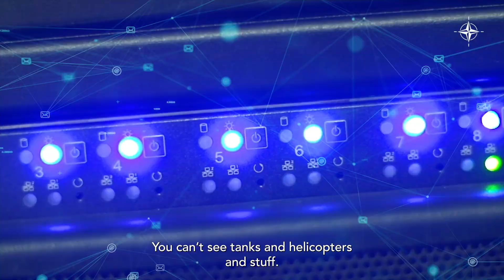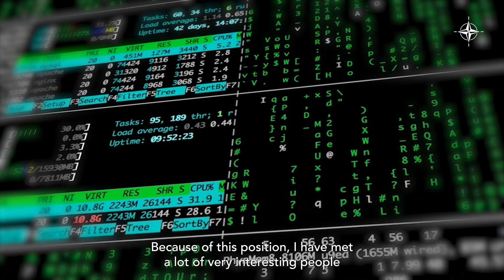Exercise STEADFAST COBALT 2023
Without communications, there is no command.

Captain David Koblížek, planner of Exercise STEADFAST COBALT 2023 explains how NATO is building a strong, secure network.